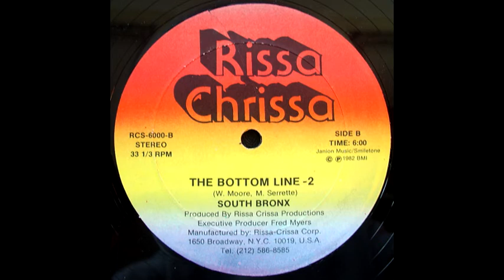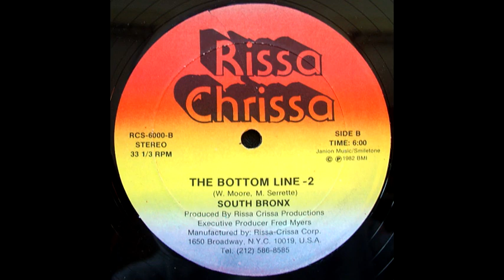South Bronx ‎– The Bottom Line (1982)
1-The Bottom Line
2-The Bottom Line - 2